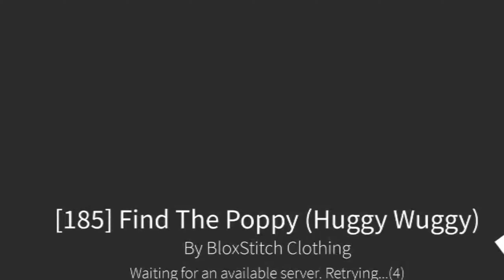Find the Poppy (Huggy Wuggy) • Roblox • Part 1 💓